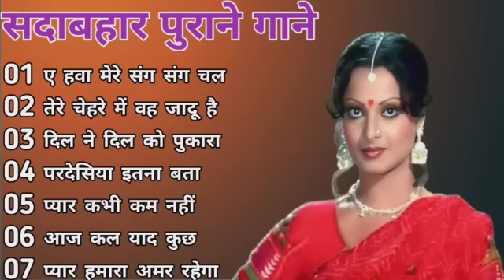Superhit Song of Lata Mangeshkar & Mohammad Rafi|| Asha Bhosle || Kishore Kumar || Old is Gold